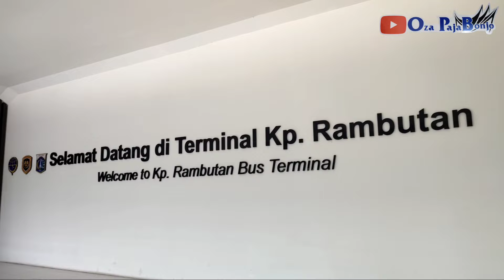GADIS KERUDUNG MENUJU RANAH MINANG SUASANA HUNTING PASCA LEBARAN PEMUDIK MASIH RAME